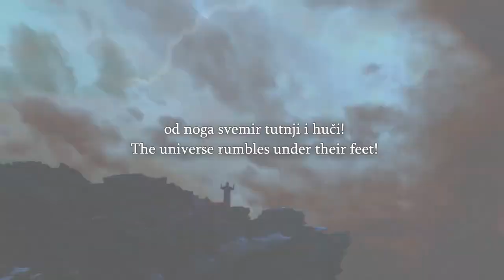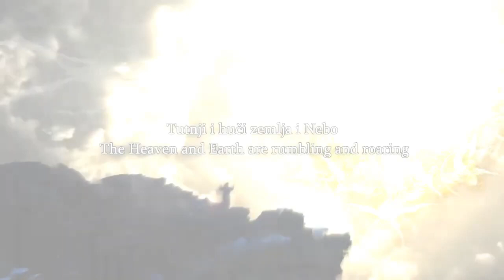Speakers Corner A Man Tries To Grab Dr Banda's Flag As He Was On The Ladder, P